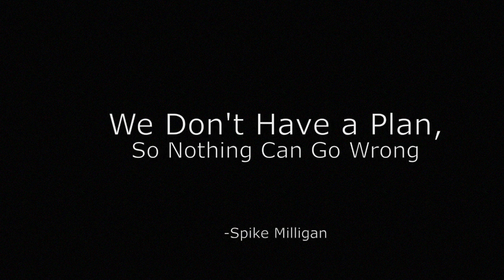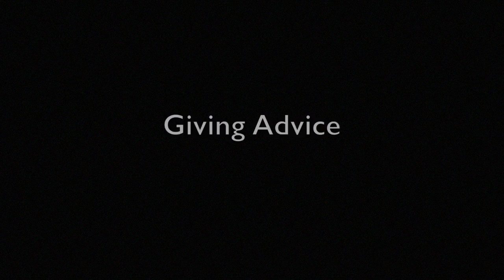We Don't Have A Plan (2.25)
This video is about We Don't Have A Plan (2.25)